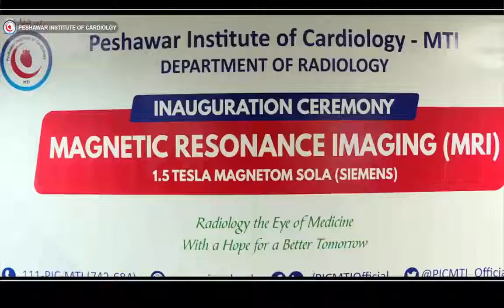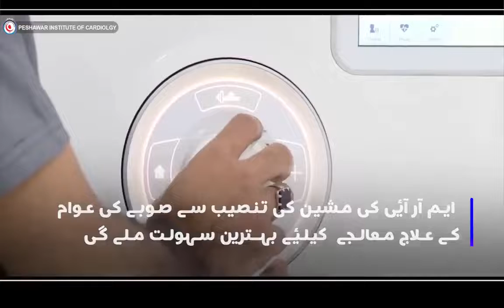State of the art MRI machine Installed at Peshawar Institute of Cardiology.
State of the art MRI machine Installed at Peshawar Institute of Cardiology. It is one of the latest machines available in Pakistan. Besides cardiac imaging, it also performs head-to-toe MRI scans.